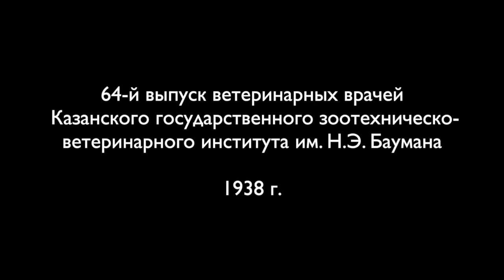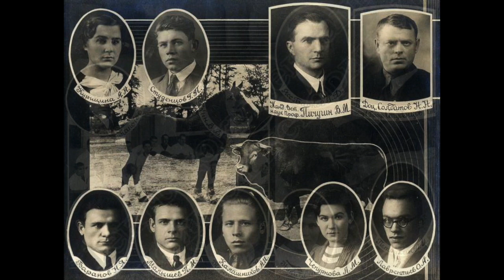64-й выпуск ветеринарных врачей / 64th graduation of veterinarians - 1938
64-й выпуск ветеринарных врачей
 Казанского государственного зоотехническо-ветеринарного института им. Н.Э. Баумана
1938 г.

64th graduation year of veterinarians
  Kazan State Zootechnical-Veterinary Institute. N.E. Bauman
1938

Блюз
Джаз Оркестр Леонида Утесова -  1939

Here I present an interesting graduation photo montage album of the graduation class of 1938 from the Kazan  Institute of veterinarians...